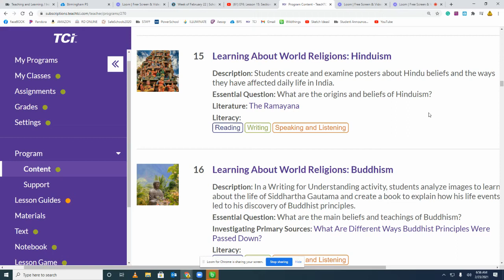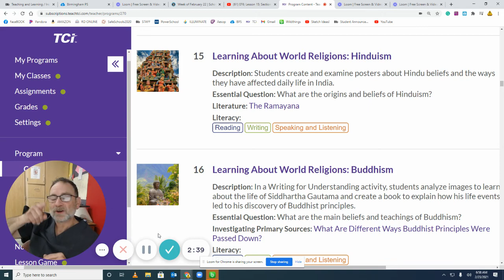Guest Educator March 24; EF6; Lesson 15; Section 2... "Thank you for having my back..."